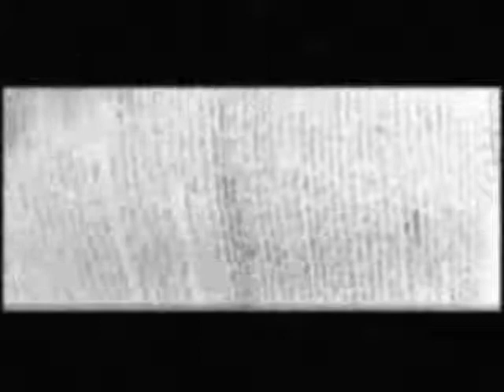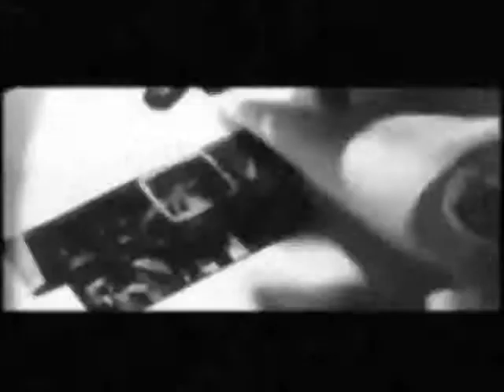Iron Man - Dominance EP Preview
Preview of Iron Man's 2011 EP "Dominance."